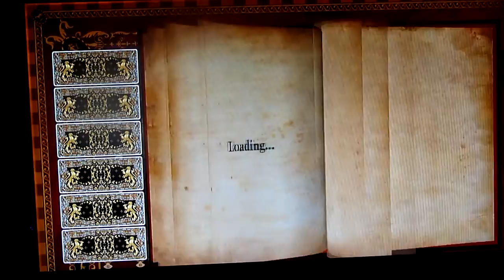Castlevania HD Chapter 9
Me Owning Castlevania HD, I recorded this video months ago, but I just didn't take the time to load it to youtube, I was hoping I would learn how to make a better quality video before posting it.